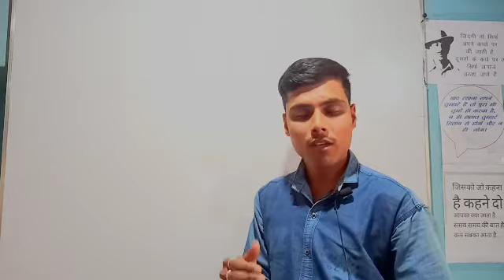class 12th mathematics classes start 2020-21 NCERT MP board||by skteach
class 12th mathematics classes start 2020 NCERT MP board||

नमस्कार साथियों तो हमने क्लास ट्वेल्थ की मैथमेटिक्स की क्लास स्टार्ट कर दी है। एमपी बोर्ड मैथमेटिक्स क्लास 2020 क्लासेस स्टार्ट।